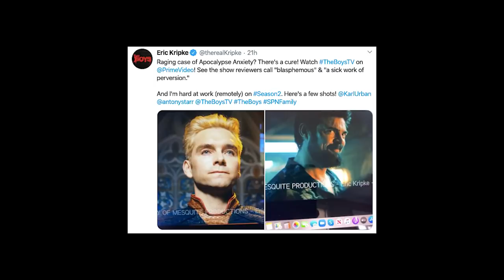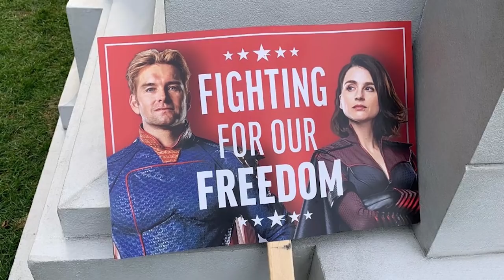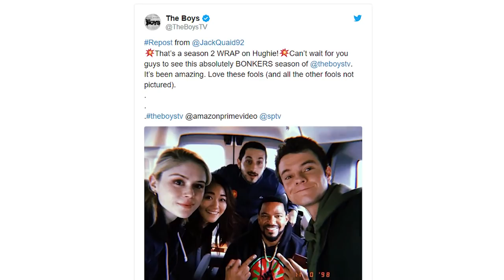ГЛАВНЫЕ НОВОСТИ 2 СЕЗОНА СЕРИАЛА ПАЦАНЫ! НЕВЕРОЯТНЫЕ ПОВОРОТЫ, СУМАСШЕДШИЕ ГЕРОИ И НОВОЕ БЕЗУМИЕ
Сегодня мы говорим о сериале Пацаны от Амазон (Boys) и о его 2 сезоне. А именно узнаем главные и самые свежие новости 2 сезона, сможет ли он выйти раньше времени, что ждет нас в 3 сезоне Пацанов и какие герои и антигерои выйдут на первый план.